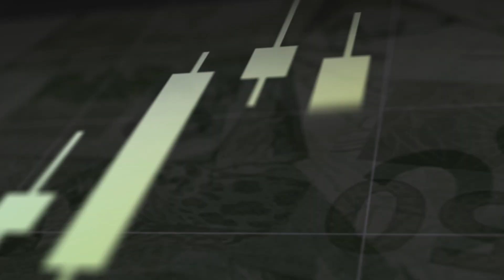Aéreas em destaque. EMBR AZUL GOLL.Ibovespa supera os 106 mil pontos com otimismo global nas bolsas.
Bolsas mundiais sobem nesta segunda-feira com otimismo sobre a notícia de mais uma vacina bem sucedida nos testes finais, desta vez da companhia Moderna.

Ibovespa fechou com alta de 1,63%, superando finalmente os 106 mil pontos após o sell-off de março.

Os principais destaques no dia foram as empresas aéreas com maior alta para as ações da Azul (AZUL4: +10,86%), seguidos de GOL (GOLL3: +8,49%) e Embraer (EMBR3: +8,05%).

As blue chips da bolsa também seguiram subindo bem, com bancos, Petrobras e Vale com desempenhos acima de 2% no dia.

Um dos destaques negativos foram as ações da Rumo (RAIL3), com queda de 1,93%.

Bom destacar a venda em bloco das ações da Vale (VALE3) pela BNDES, se desfazendo de cerca de 1/4 de sua posição detida na companhia, em uma movimentação de aproximadamente 2,5 bilhões de reais.

O petróleo Brent fechou com alta de 1,57%, chegando próximo dos 44 dólares o barril. O dólar fechou em leve queda de 0,7% cotado a R$ 5,43.